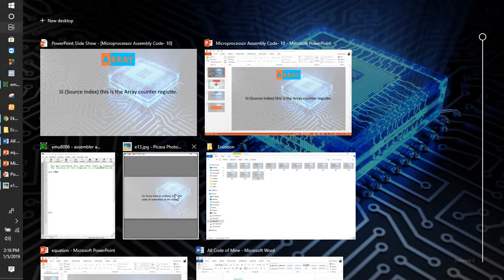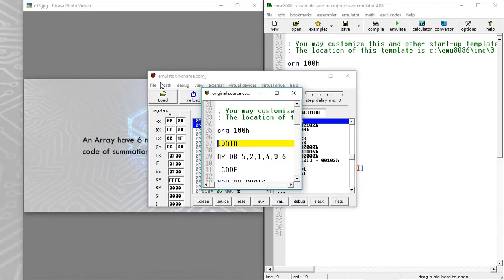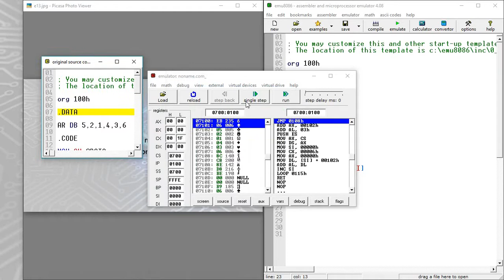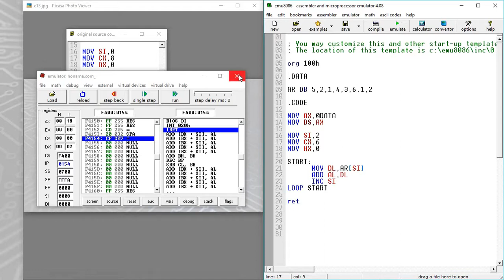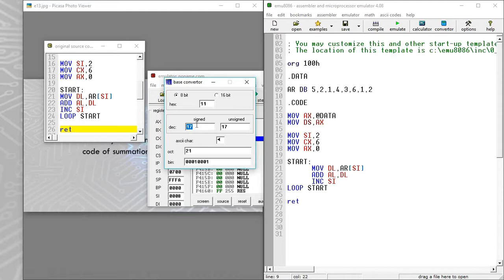Microprocessor and Assembly Language 13 | Array | Summation of an array | Bangla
Microprocessor and Assembly Language  13 | Array | Summation of an array | Bangla this video is really helpful for you and through this video, you can learn assembly language.

Code Is Here:
org 100h

.DATA

AR DB 5,2,1,4,3,6,1,2

.CODE

MOV AX,@DATA
MOV DS,AX

MOV SI,2
MOV CX,6
MOV AX,0

START:
      MOV DL,AR[SI]
      ADD AL,DL
      INC SI
LOOP START

ret